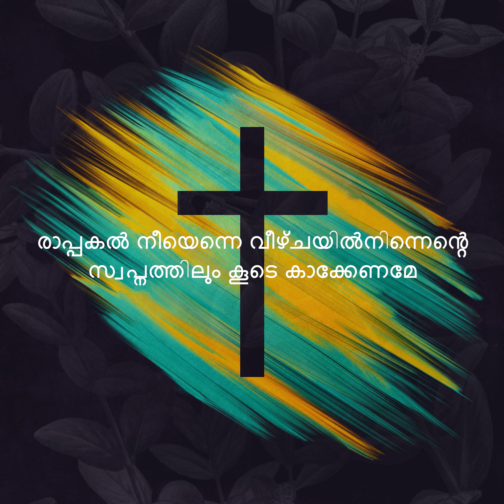Ponneshu Thampuran Nalloru Rakshakan (full song with lyrics)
Lyrics and Music: Sadhu Kochunjupadeshi
മൂത്താമ്പാക്കൽ കൊച്ചുഞ്ഞുപദേശി
ഇടയാറന്മുള മൂത്താമ്പാക്കൽ കുടുംബത്തിൽ ജനിച്ചു. 11ആമത്തെ വയസ്സിൽ രക്ഷിക്കപ്പെട്ടു. ഇട്ടി വറുഗീസ് എന്ന പേരിലാണ് ആദ്യ കാലത്തു അറിയപ്പെട്ടിരുന്നത്. ഇദ്ദേഹം വിശ്വാസസ്നാനം സ്വീകരിച്ചു. മാർത്തോമാ സഭയിലാണ് ഒടുവിൽ പ്രധാനമായി പ്രവർത്തിച്ചത്. ആതുരശുശ്രുഷയിൽ പ്രത്യേകം തല്പരനായിരുന്നു. ഉപദേശിയുടെ ആശ്വാസഗീതങ്ങൾ തളർന്നും ക്ഷീണിച്ചും ഇരിക്കുന്ന ഹൃദയങ്ങൾക്ക് സാക്ഷാൽ ആശ്വാസപ്രദങ്ങളാണ്. 'എൻ്റെ ദൈവം മഹത്വത്തിൽ' എന്നാരംഭിക്കുന ഗീതം അതിനൊരു ഉദാഹരണമാണ്. 1945ൽ കർത്താവിൽ നിദ്രപ്രാപിച്ചു.

Moothambakkal Kochujunpadesi
Born in Moothambakal family in Edayaranmula. Saved at age 11. He was known as Itti Varughese in the early days. He accepted the baptism of faith. He eventually worked prominently in Marthoma Church. He was particularly interested in charity work. His soothing songs are truly comforting to tired and weary hearts. An example of this is the song 'My God in Glory'. He went, to be with the Lord in 1945.